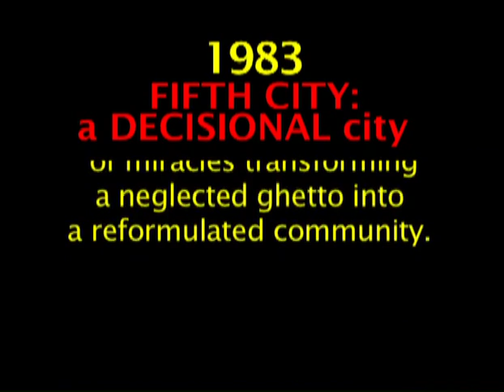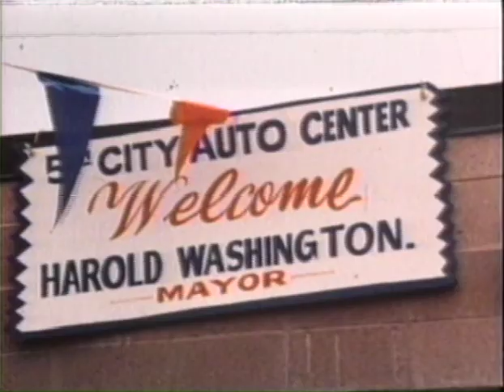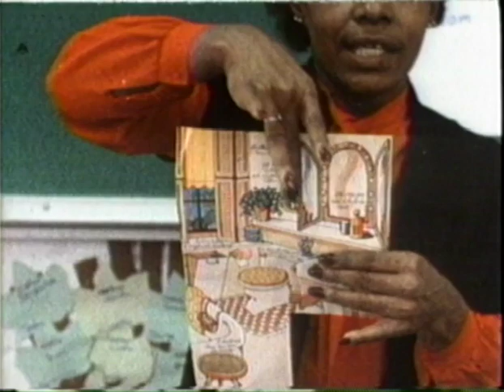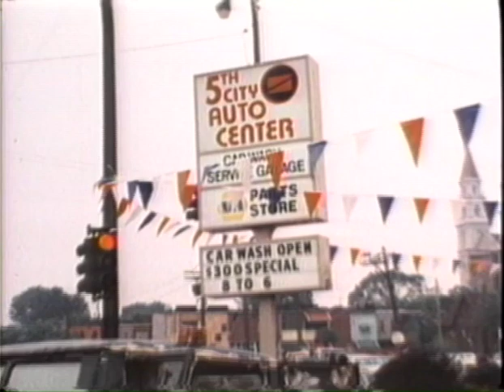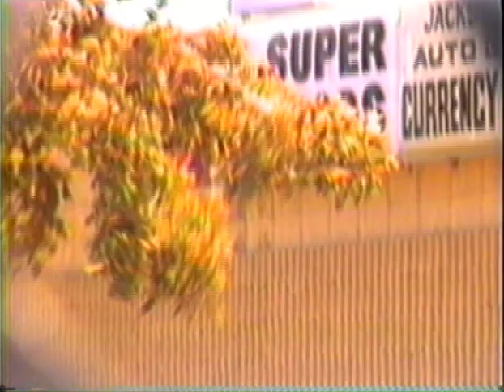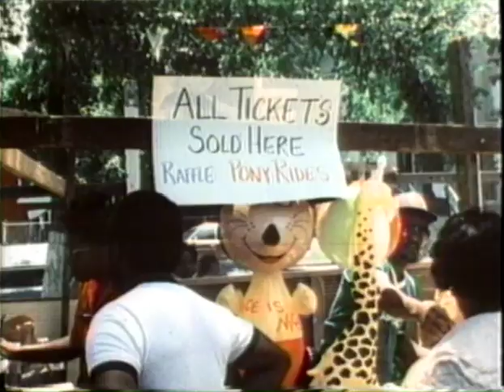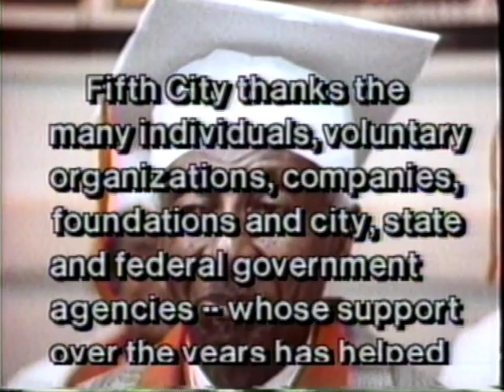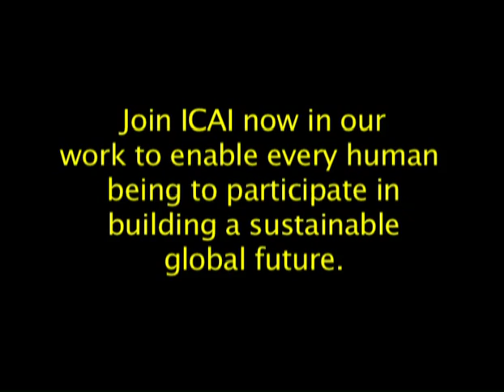The World of Human Development Fifth City: A Decisional City (1983)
Jump to 00:41
Skip from 06:42
Transition 10:02
End at 14:44

The Institute of Cultural Affairs is a global community of non-profit organisations advancing human development worldwide. The role of ICA International is to facilitate peer-to-peer interchange, learning and mutual support across the network, for greater and deeper impact. ICA International maintains consultative status with UN ECOSOC, UNESCO, UNICEF, WHO & FAO.

The wait is over! You can now join Oprah Winfrey, Ben Kingsley, and Richard Attenborough on a global tour across four decades of ICA's work to unlock the potential in every person.

Produced by Wayne Marshall Jones for ICA International, The World of Human Development: Origins of The Institute of Cultural Affairs is finally available in stunning, digitally-remastered DVD. It features the films:

Fifth City: A Decisional City (1983), 16 minutes
The story of Fifth City, narrated by Oprah Winfrey